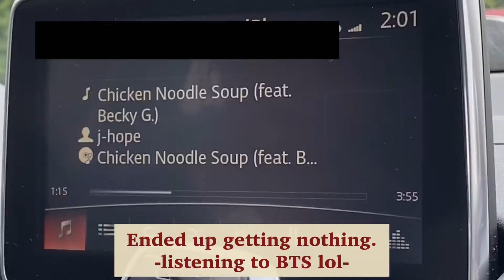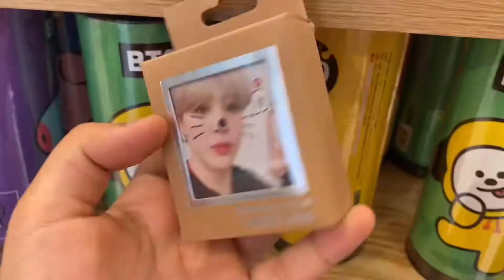Saturday Mini Vlog | shopping | stationary | ice cream | pretzels | BTS | etc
Hi! This is my first vlog, I hope you enjoy!
| Sorry if any parts are blurry i did not realize until after post! |

I will be making more content like this!
Also..
unboxing
Stationary
Albums
ASMR journaling
and more!

This channel is family friendly! So stay if you please!